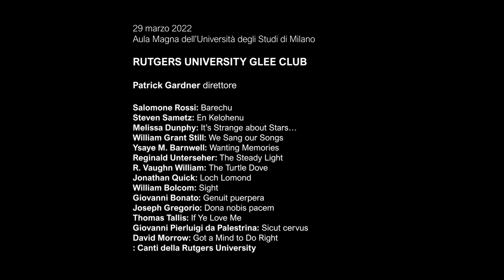Rutgers University Glee Club | Orchestra UniMi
19 May 2022, Rutgers University Glee Club
Patrick Gardner, conductor

Salomone Rossi: Barechu
Steven Sametz: En Kelohenu
Melissa Dunphy: It’s Strange about Stars…
William Grant Still: We Sang our Songs
Ysaye M. Barnwell: Wanting Memories
Reginald Unterseher: The Steady Light
R. Vaughn William: The Turtle Dove
Jonathan Quick: Loch Lomond
William Bolcom: Sight
Giovanni Bonato: Genuit puerpera
Joseph Gregorio: Dona nobis pacem
Thomas Tallis: If Ye Love Me
Giovanni Pierluigi da Palestrina: Sicut cervus
David Morrow: Got a Mind to Do Right
Canti della Rutgers University

In collaboration with Serate Musicali – Milano